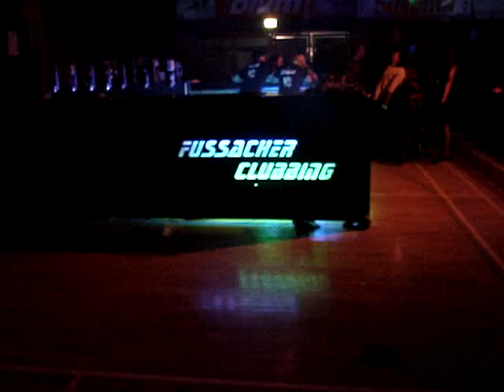Fussacher Clubbing 3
Fussacher Clubbing